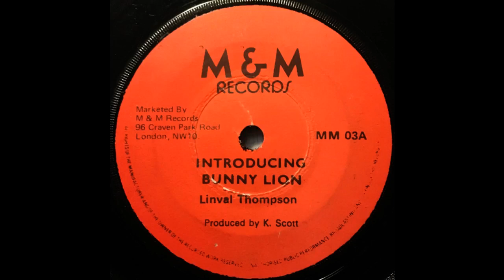Bunny Lion - Introducing Bunny Lion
Year: 1977
Label: M & M Records MM 03 (UK)
Format: 7''
Side A of "Introducing Bunny Lion / Central" Single from Bunny Lion / Revolutionaries